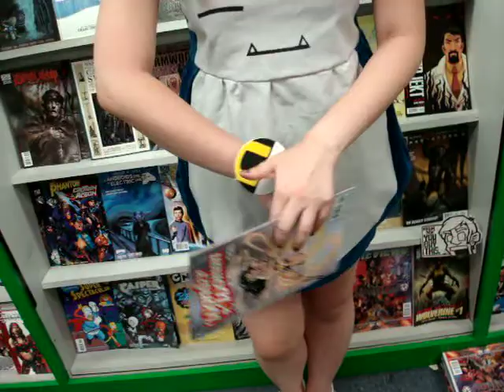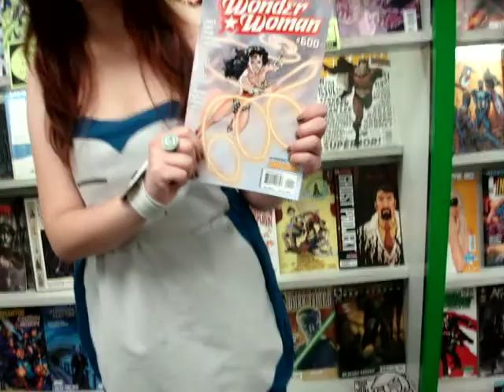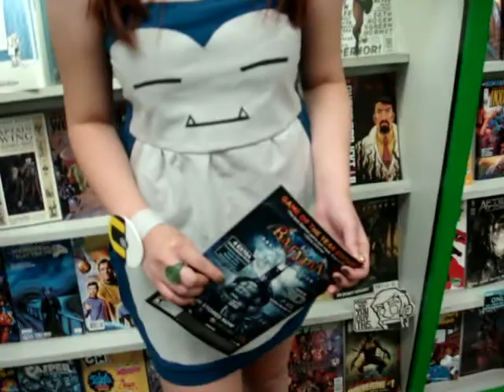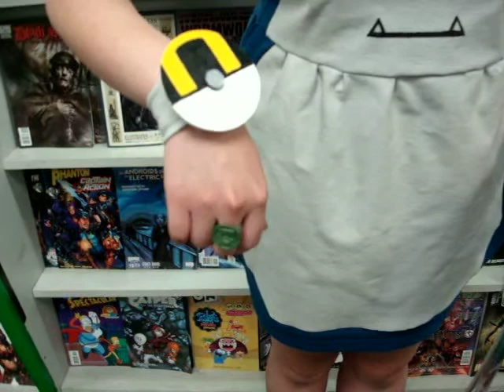Gogo's Dress starring Snorlax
For more on Her thoughts on fashion in Comic Books visit Her site
She Looks Like The Wednesday Comics

Follow Her and AK on their adventures.